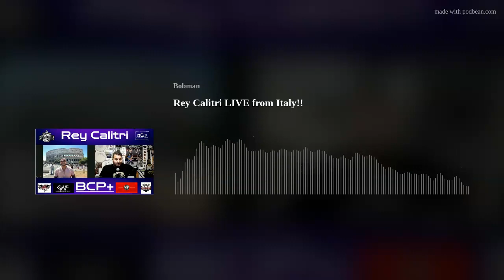Rey Calitri LIVE from Italy!!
The International Shining Star, Rey Calitri aka ReyQuatroBelts returns to the show to talk about Italy, becoming the ISPW Tri-State Champion and Golden Ticket Holder, his next big moves and more!! Tune in for a fun interview taking place right in front of The Roman Coliseum!!

As Always The BCP is brought to you by our favorite store, Funkenstein Wrestling Superstore located online and at the Englishtown, NJ Flea Market on Saturdays and Sundays from 8am -3pm in the Blue Building.

Please welcome in our new official sponsor, Warriors Of Wrestling (W.O.W) W.O.W. brings the action to Breezey Point NY on August 26th for our next event "Payback" Featuring appearances by Darius Carter, TJ Marconi, Chris Steeler, Joe Ocasio, and more!! and be sure to subscribe on YouTube!!

Established in 2015, MANIA CLUB is a WWE recognized community for fans with an eclectic love for both the world of professional wrestling and raising money for Connors Cure. During WrestleMania weekend, we host the official Tailgate of WrestleMania while also celebrating Connor Michalek. They are the single largest donor within the V Foundation for Connors Cure with over $150K raised!

GWF is about inclusivity and celebrating a common love for Pro Wrestling amongst the fans and wrestlers. T-shirts, hats, and more merch is available now. Join the group on Facebook at GLOBAL WRESTLING FAMILY  ️ and be sure to follow them on Instagram at @globalwrestlingfamily

WRESTLING ALL DAY ALL NIGHT is the best wrestling discussion group on Facebook! We provide more of a community feel here, and have wrestling fans introduce other fans to something they may not have seen before, such as old school wrestling, indie wrestling, Japanese wrestling, and more! We also strive to be a source of information regarding upcoming wrestler meet &amp; greets and signings. And remember, we’re open 24/7. All Day. All Night! Be sure to follow on socials and join the group on Facebook at WRESTLING ALL DAY ALL NIGHT